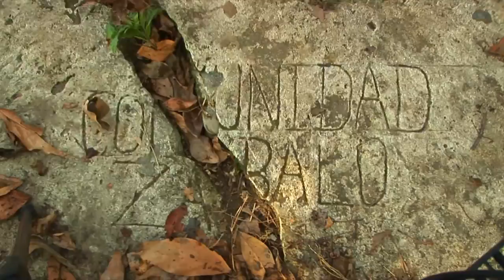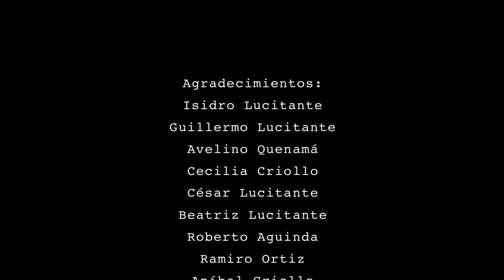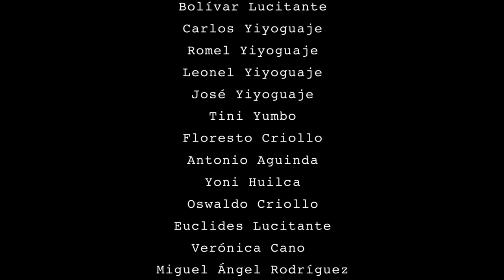Gente Invisible de la Selva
Dirección: Xavier Méndez y Andrés Viera

Isidro Lucitante, Cofán que vive cerca de la unión de los ríos Bermejo y San Miguel(frontera Ecuador-Colombia), emprenderemos un viaje por la cultura cofán, sus mitos, su forma de vida y los problemas socio-ambientales que viven en la Amazonía ecuatoriana.